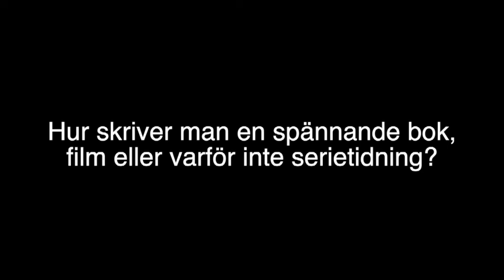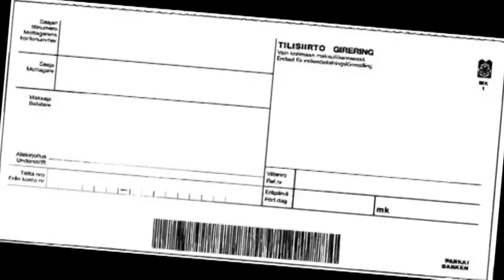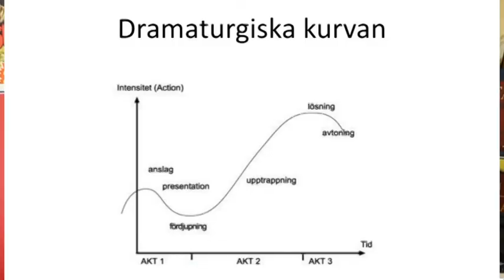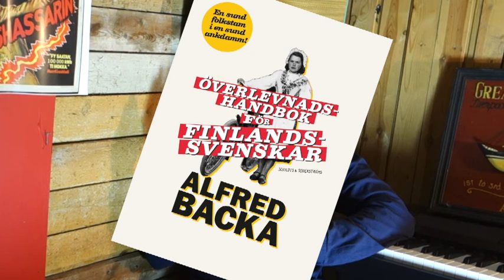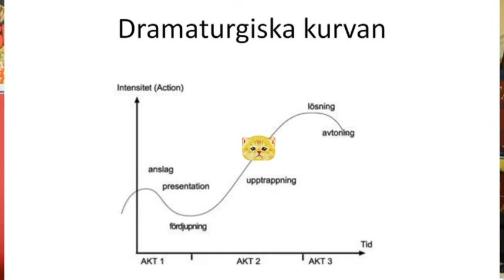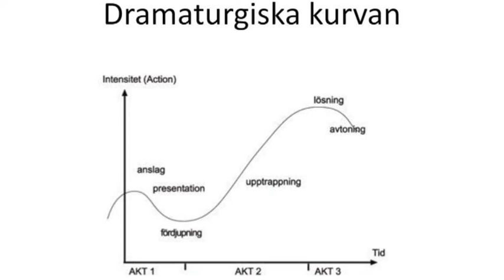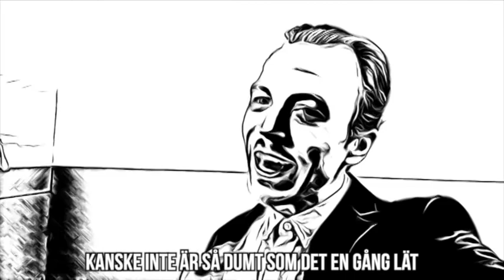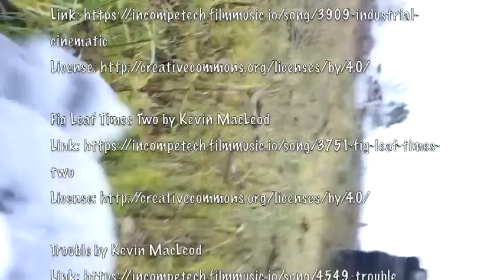Svenska veckan med Alfred Backa: En spännande historia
Hur skriver man en spännande bok, film eller varför inte serietidning? Alfred Backa har under sin karriär skrivit historier av alla dess slag och delar i en färgsprakande föreläsning med sig av alla sina knep för att föra en handling vidare.

Föreläsningen är en del av programmet i svenska veckan 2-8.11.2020.